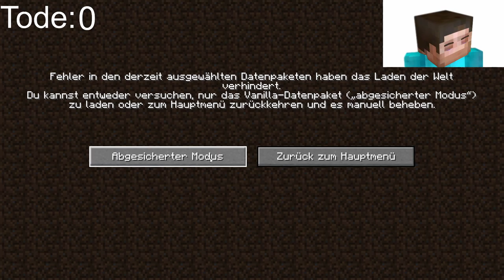Alles weg wegen ...? | Minecraft Survival #2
╠═►Über mich:
║  Ich bin TheDanniCraft und mache Youtube
║  aus Spaß!
║ Ich mache Gameplay über Spiele, die mir
║  gefallen.
║🔥Miete deinen eigenen Server kostengünstig!🔥
║Schneller Support und gute Preis/Leistungsverhältnis!
║Gib bei der Bestellungen  den Creator-Code

⚡Spotlight
51 Views - Mar 29, 2024

🔴Live🔴
Jeden Samstag 15 Uhr auf Twitch und YouTube